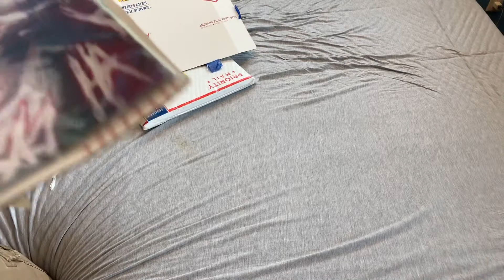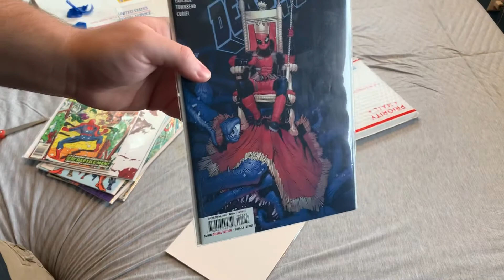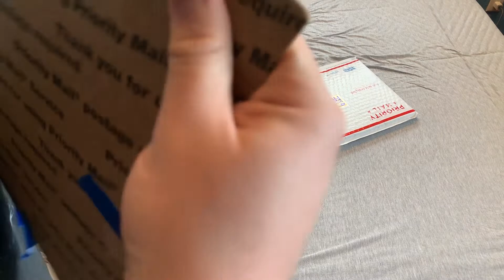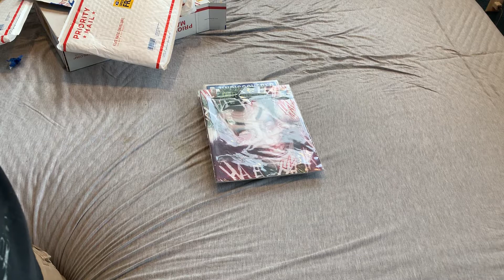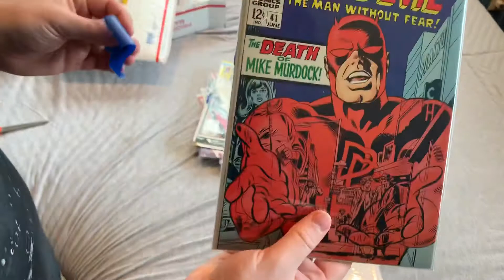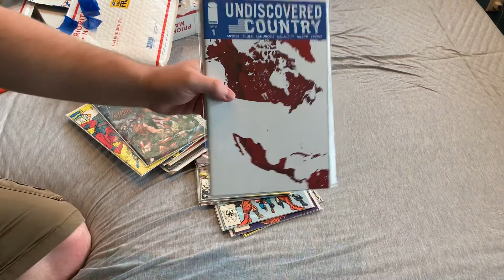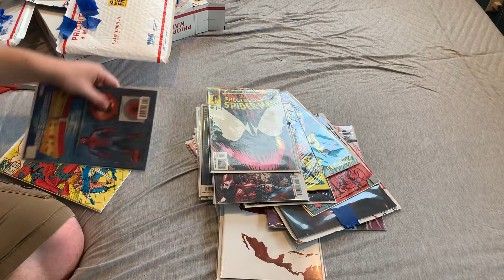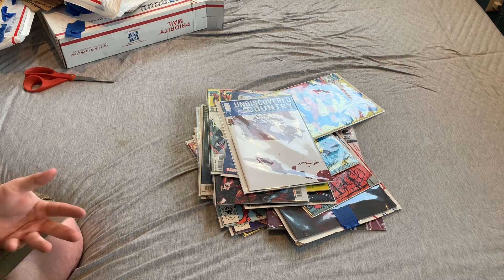Comic book mystery box from ComicKrazy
I’m sorry if the comics aren’t in the frame.
The Instagram is: ComicKrazy